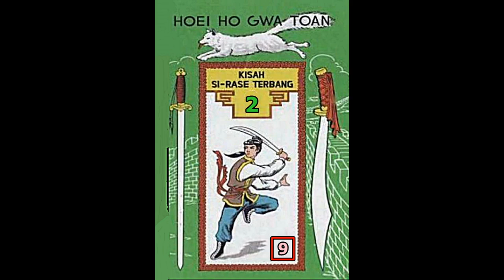Seri Cerita Silat BUKU KE DUA Kisah Si Rase Terbang Jilid 9